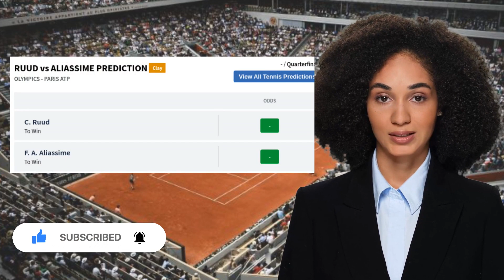RUUD VS ALIASSIME PREDICTION H2H | OLYMPICS QUARTERFINALS TENNIS PREDICTIONS TODAY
Ruud VS Aliassime  Prediction H2H at Olympics Quarterfinals